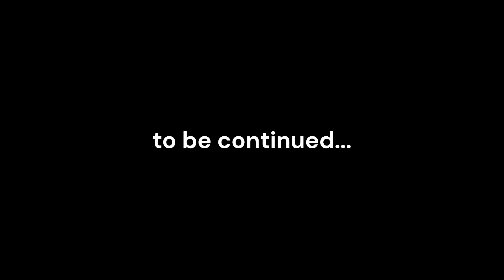All POPPY Episodes in Poppy Playtime Chapter 1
All Episodes Poppy in Poppy Playtime Chapter 1